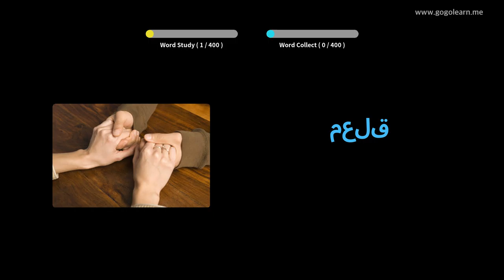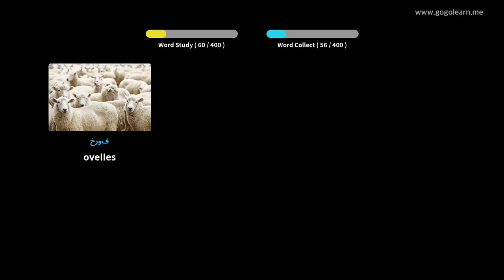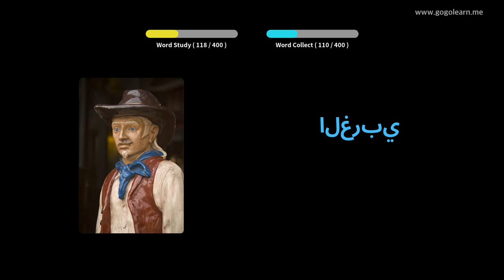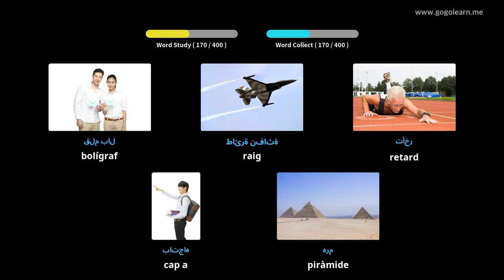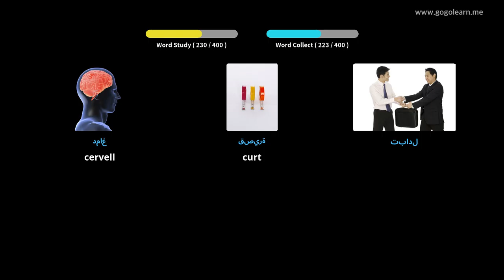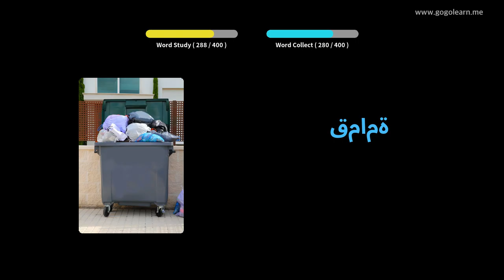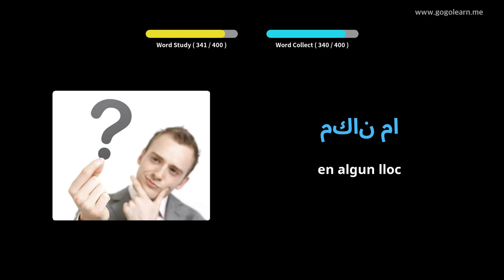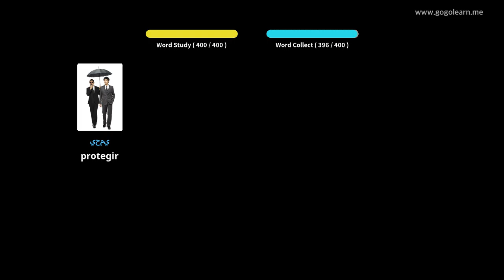Aprèn Amb Imatges Àrab | Vocabulari Àrab Secundària 2 | Golearn